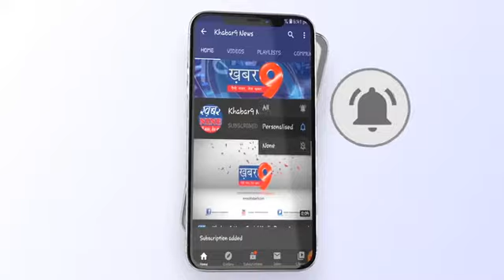शान्ति समिति की बैठक संपन्न